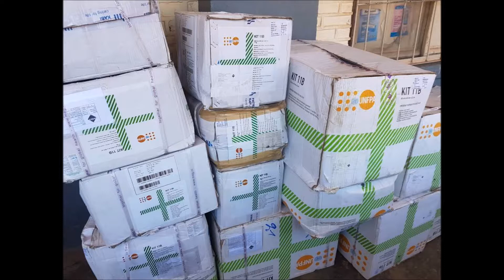Remise des kits d'accouchement à Kalemie par l'UNFPA RD Congo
Remise des kits d'accouchement à Kalemie par l'UNFPA